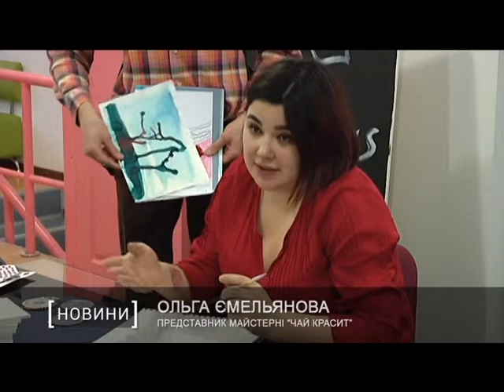У Дніпрі пройшов арт-фестиваль